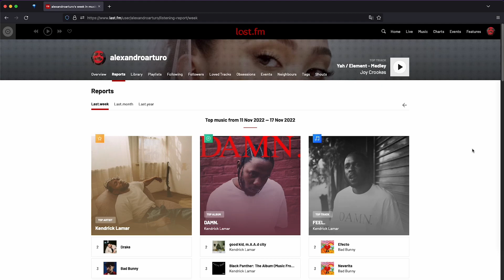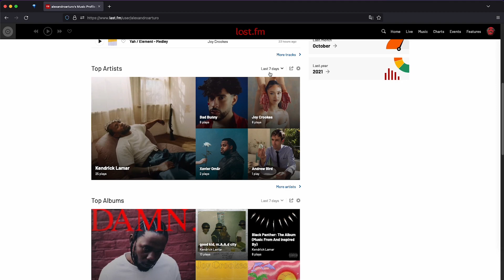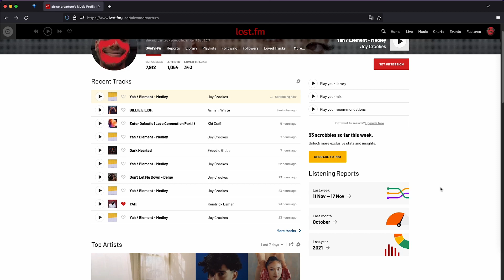How to Get a Monthly Spotify Wrapped Top Artists Report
In this video, I show you how to link your Spotify account to Last.fm so you can track all the music you listen to on your Spotify account. Last.fm gives you reports of the artists, albums and songs you listen to the most, as well as recommendations of similar music to listen to.